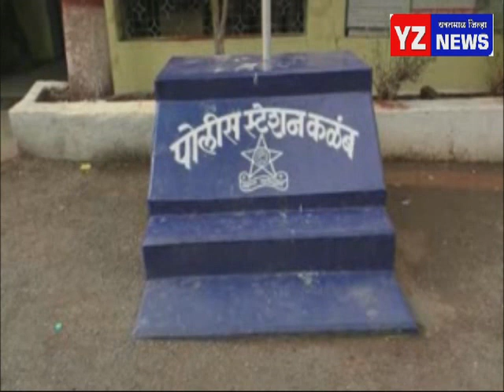ढाबा चालकावर चाकूने प्राणघातक हल्ला